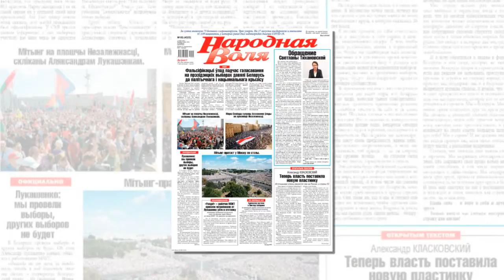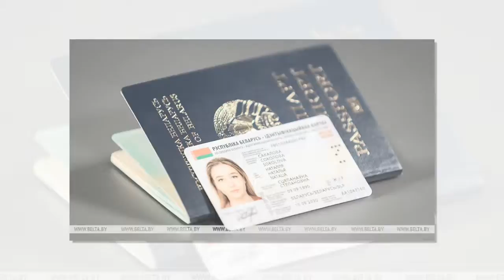Новости политики .«Комсомольская правда» уходит из Белоруссии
– новости политики.

2 дня назад - В среду, в вечернем эфире «Беларусь 1» появилось новое ток-шоу «Понятная политика плюс»  - 60 минут прямой эфир: